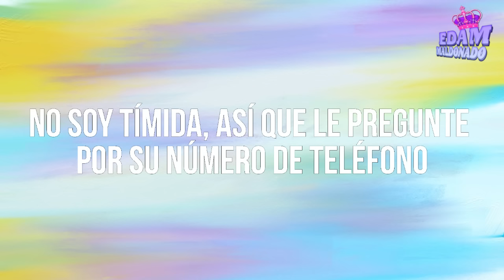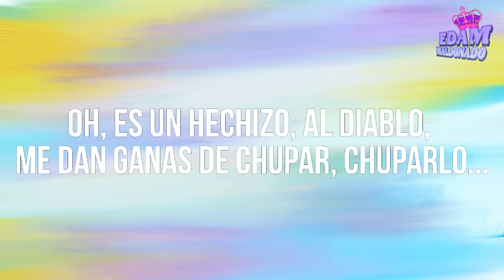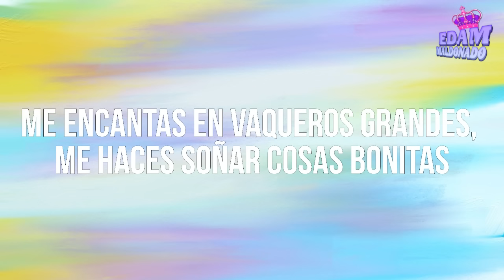Salt n Pepa - Shoop (Subtitulado/Traducido al Español)♥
Traducción y adaptación por: Edam Maldonado

Hola a todos :) Shoop es mi canción favorita del trió Salt n Pepa, la canción habla por si sola así que no hay mucho que decir, voy a explicar algunas cosas solamente.

Como Prince dijo: "Eres un CABRÓN sexy"
Hace referencia a la canción del difunto Prince: "Sexy Mother Fucker".

[Yo, Sandy, quiero como que...probarte]
Sandy, hace referencia a Pepa, su nombre real es Sandra Denton.

Si te gusto el vídeo y no estas suscrito te invito a suscribirte a mi canal, me harías una gran ayuda, si das me gusta y compartes con tus amigos o en tus redes sociales. Tal vez este sea el nuevo himno de alguien.